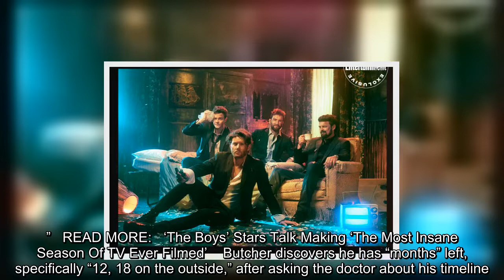SPOILER ALERT The following article contains spoilers for the season 3 finale of “The Boys Follo